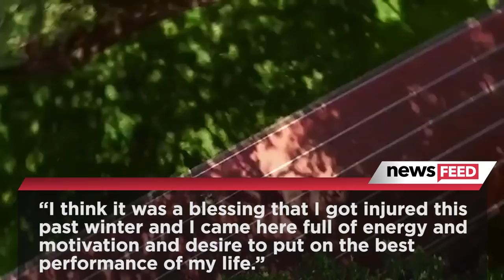American Woman Wins NYC Marathon For FIRST Time In 40 Years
Major props are in order for Shalane Flanagan who came in first place in the New York City marathon in the women’s race. FYI – a Kenyan man by the name of Geoffrey Kam-wor-or took the men’s title in a cool 2 hours, 10 minutes and 53 seconds. Again, totally casual. It should be noted that our girl Shalane nabbed the first place medal running the race in 2 hours, 26 minutes and 53 seconds. Not kidding it took me that long to walk 3 miles to Olive Garden last night and I was pretty stoked…so I think this woman is super human and I’m totally into it. She’s been working tireless to achieve this goal. She came in second place at the 2010 NYC Maraton and was injured recently and unable to even compete at this years Boston Marathon. IT was her injury that Shalane credits with getting her to where she is though – she said QUOTE: I think it was a blessing that I got injured this past winter and I came here full of energy and motivation and desire to put on the best performance of my life.
According to reports, Shalane, who FYI is 36 years old (UM killing it so hardcore) took her victory when she separated from all the other runners with 3 miles left and as she neared the finish line you could hear audibly screen out “F – YES!” but like the not PG version of that phrase if you know what I mean.
Our major congrats go out to this American woman. What a bad-ass! Hit the comment to join the convo and if you’re suddenly feeling inspired to take up running let me know. Then click here to find out the insane story behind Donald Trump’s twitter being shut down for 11 minutes last week! I’m JoslyN Davis have a great day!